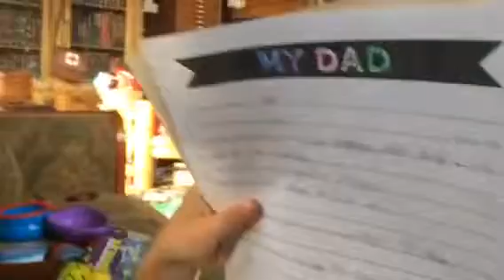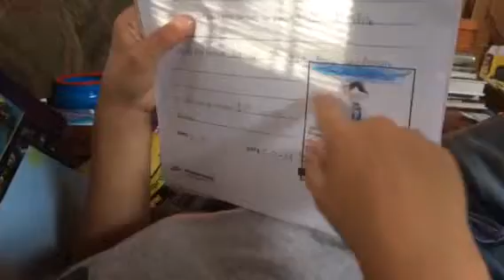Sage reading Fathers Day card